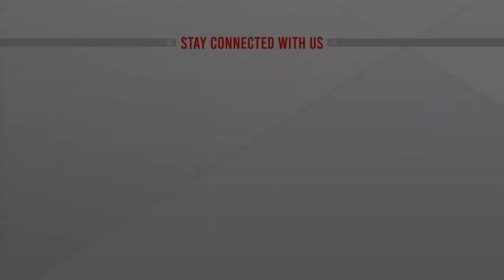সরকারি লোকদের দুর্নীতি দেখছে না দুদক: মির্জা ফখরুল